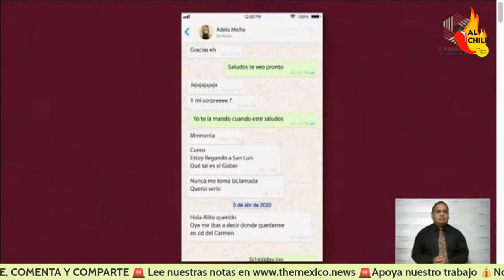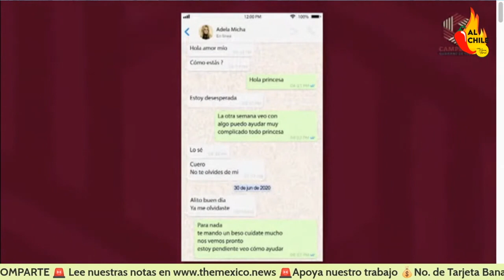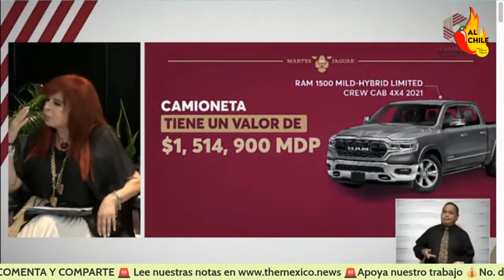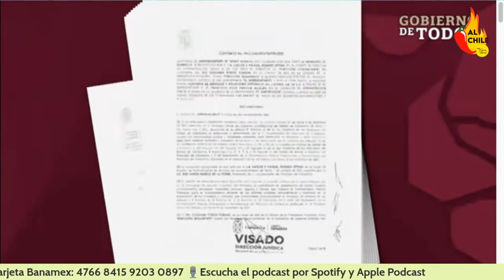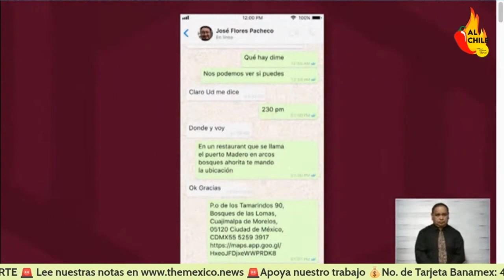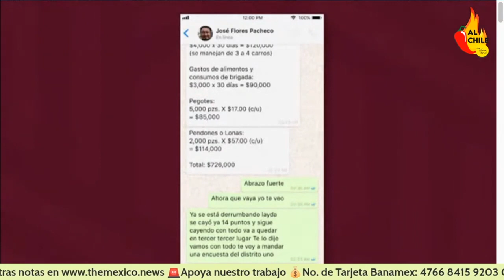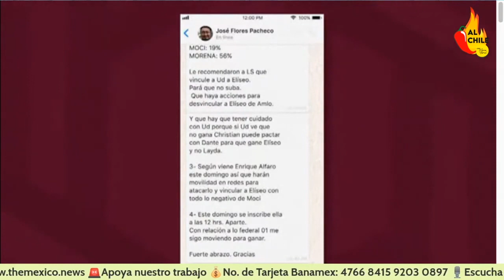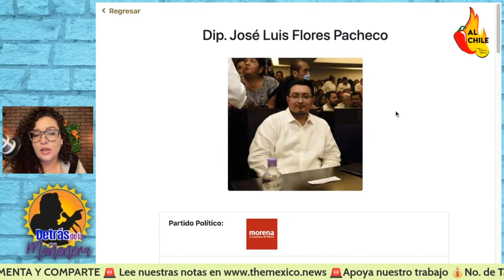Todo con tal de sacar el chayote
Entre Adela Micha, José Luis Flores Pacheco y la alcaldesa de Campeche se disputan el premio del más salamero. A esto llegaron algunos de ellos con tal de sacar su chayote.